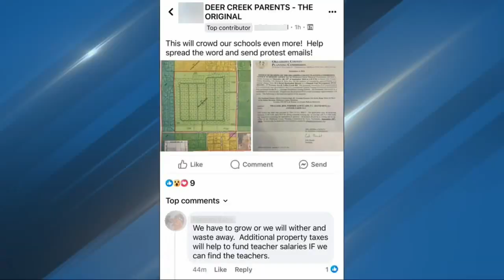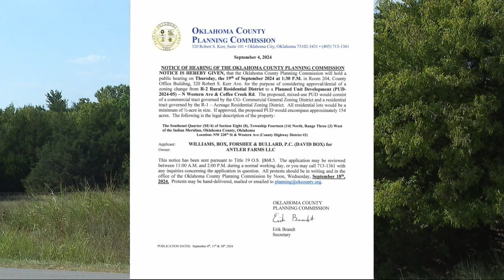Deer Creek Development